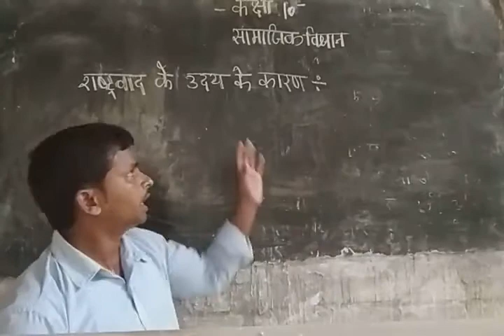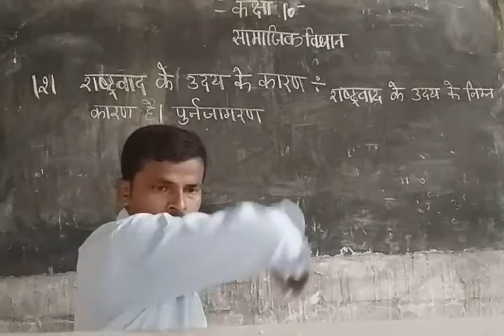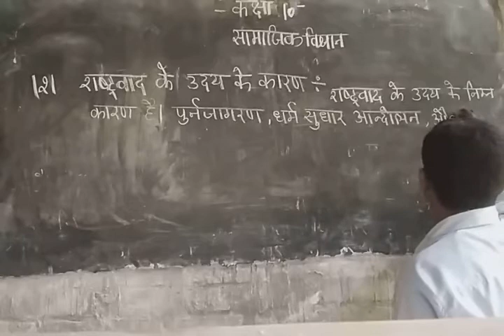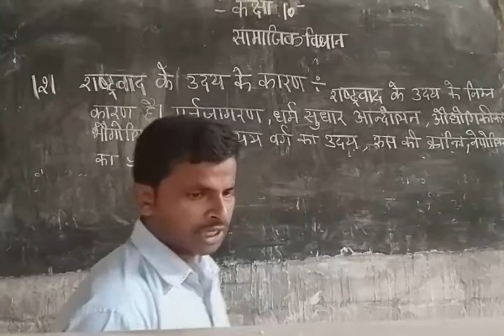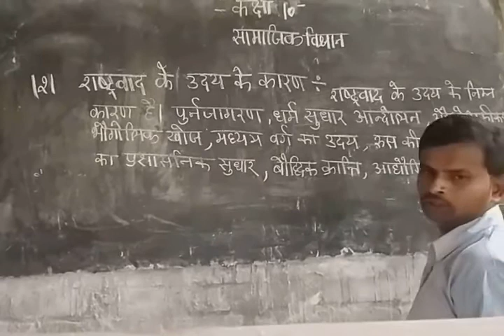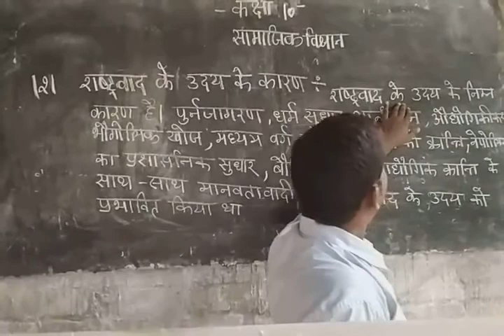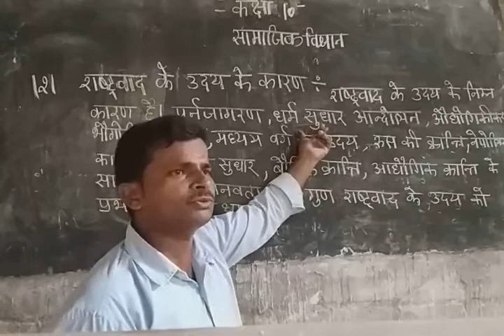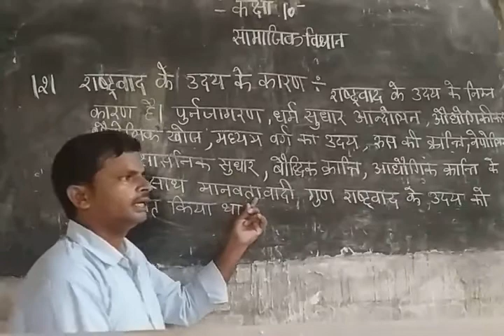Class 10th social science राष्ट्रवाद के उदय के कारण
राष्ट्रवाद के उदय के कारण